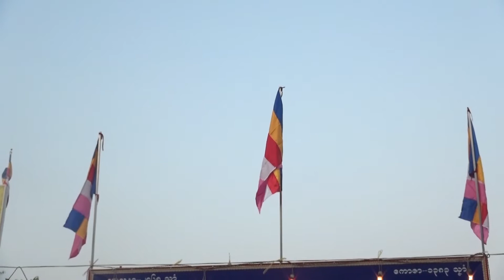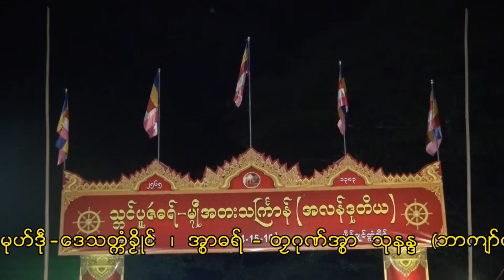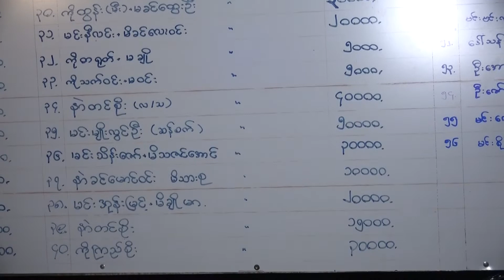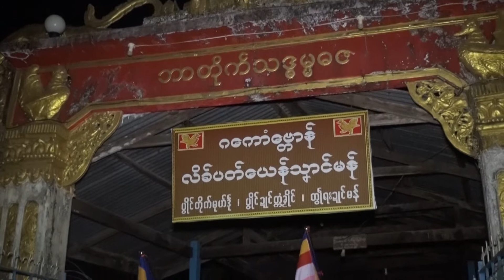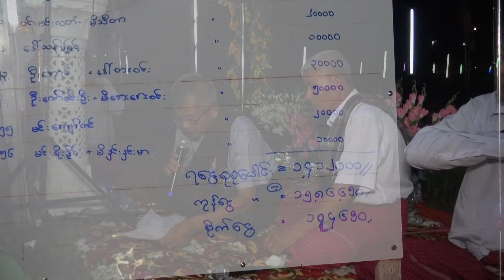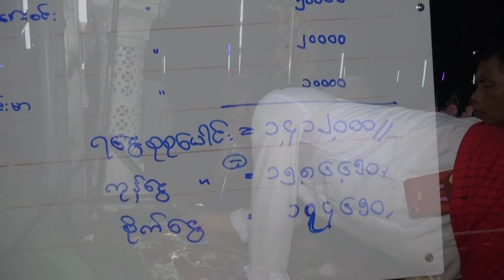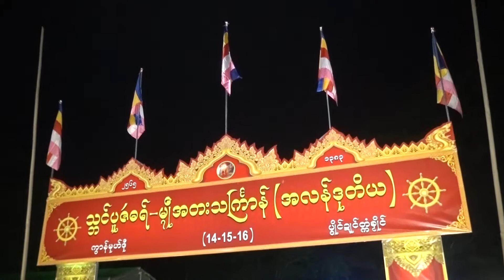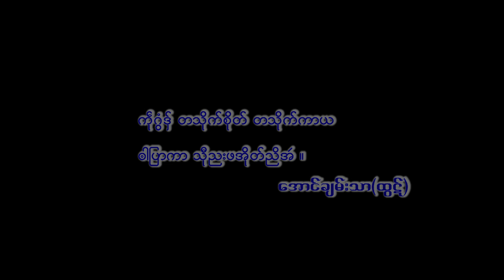တောင်စွန်း တတိယ ညတရားပွဲ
တောင်စွန်း တတိယညတရားပွဲ